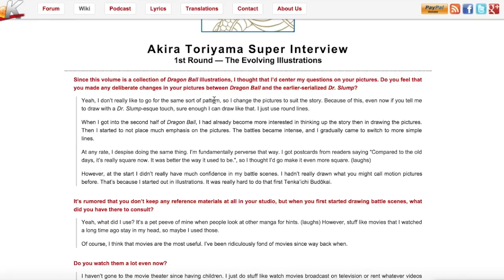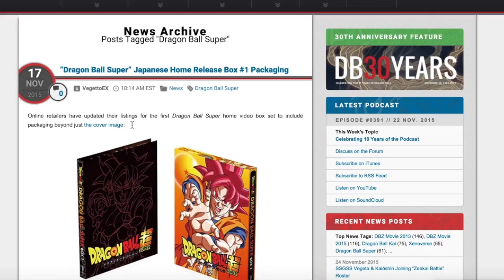Why You Should Use Kanzenshuu